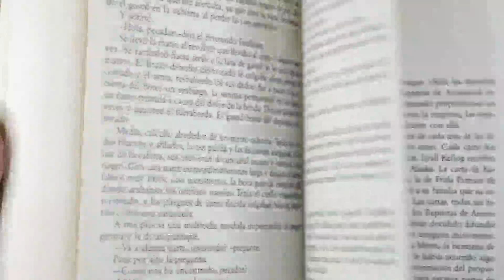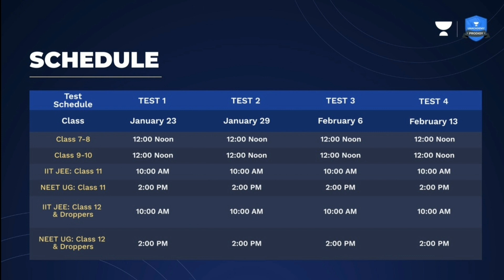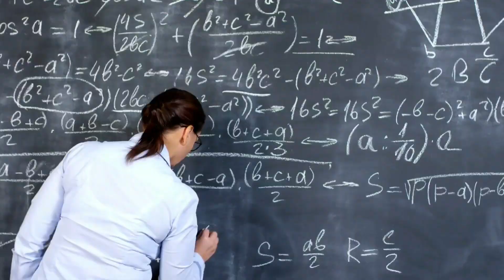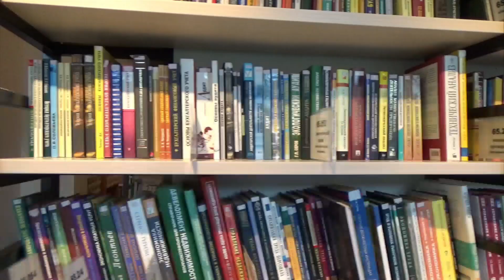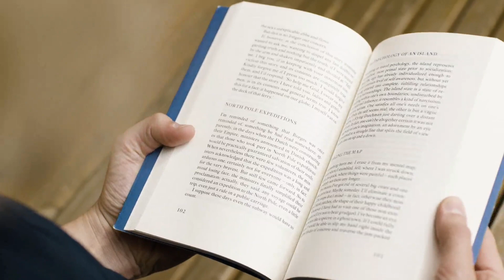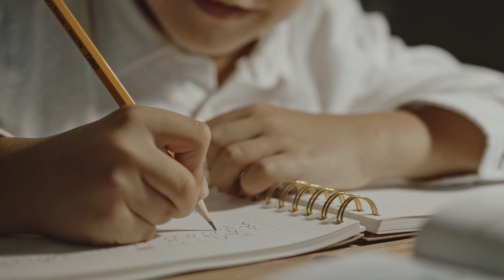sainik school result 2022 | कब आयेगा?| Sainik School result class 6th,9th 2022 | Aissee result 2022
follow now
Username:- Instagram, Twitter, Snapchat
" The Praveen 08 "

sainik school
sainik school entrance exam class 6 sainik school subject
Sainik school Class 6 Entrance Exam